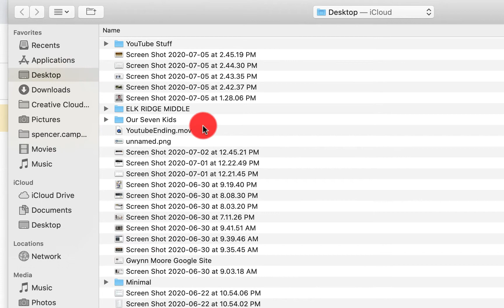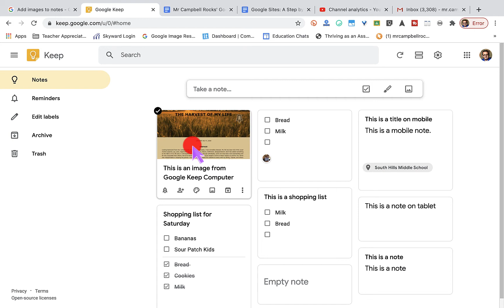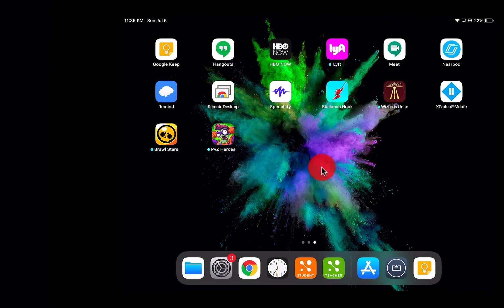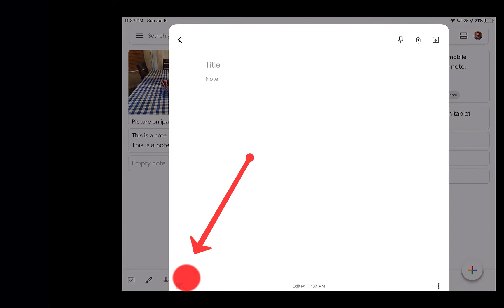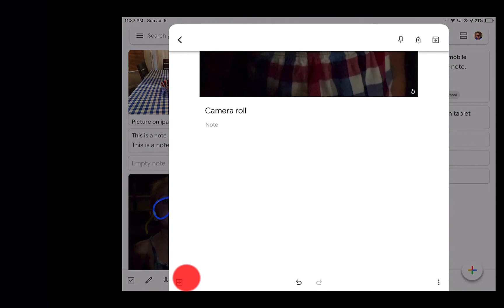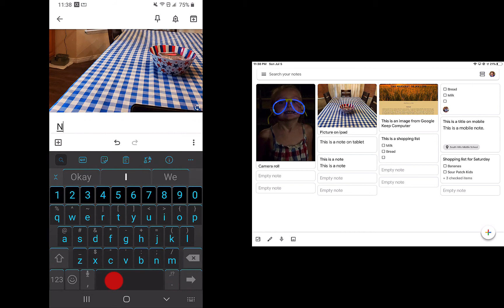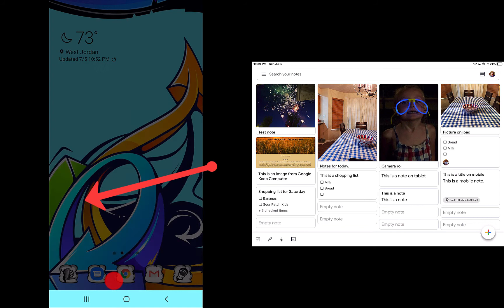Google Keep: How to Add Images to Google Keep (Mobile/iPad/Comp)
Google Keep: How to Add Images to Google Keep (Mobile/iPad/Comp) This tutorial shows you how to add images to Google Keep using your computer, tablet/iPad, or mobile device. It also shows you how to connect your screenshots and cameral roll to your Google Keep account.
0:00 How to add Images to Google Keep on your Computer
1:49 How to add Images to Google Keep on your iPad
4:26 How to add Images to Google Keep on your Phone